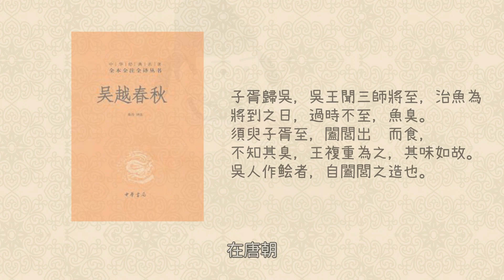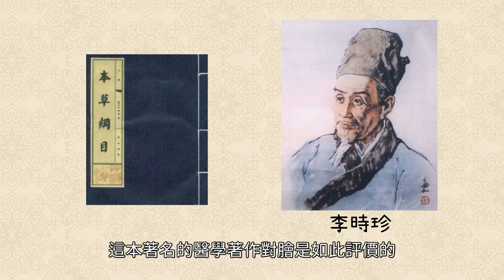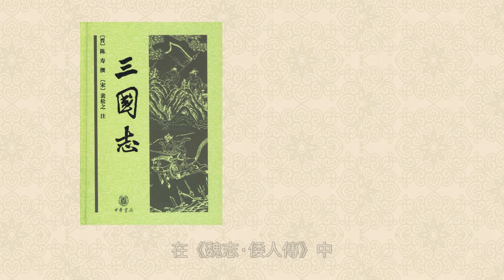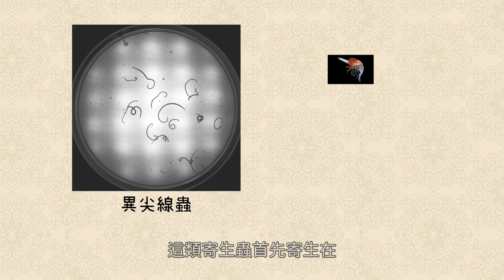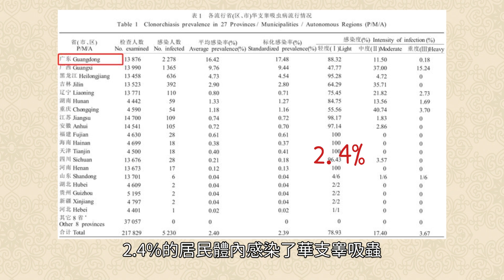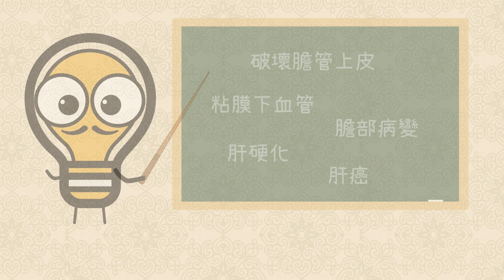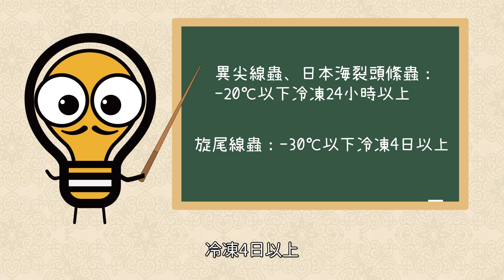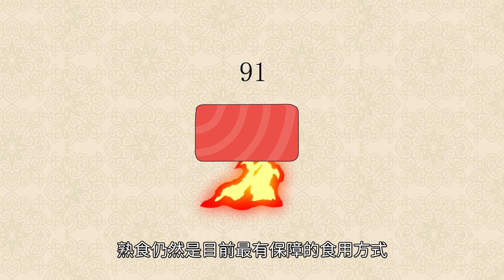生魚片爲何沒有寄生蟲？除了低溫冷凍還經過這些處理，生魚片竟是素菜！